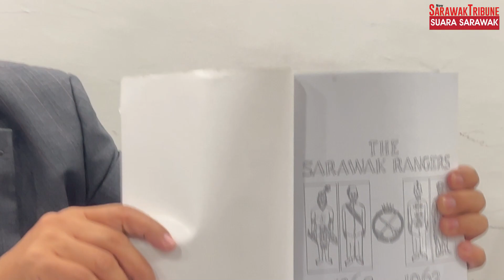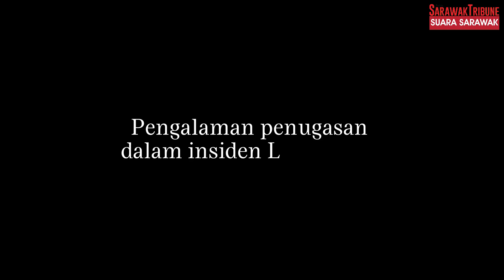Stephen Mundaw - Anak Iban pertama Panglima Medan Timur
Wawancara khas bersama bekas Panglima Medan Timur Tentera Darat Malaysia yang berbicara mengenai pengalamannya sepanjang 41 tahun perkhidmatan dalam tentera. Malah terlibat dengan dua insiden besar tanah air yang mengancam kedaulatan dan keselamatan negara ketika peristiwa pencerobohan Lahad Datu, Sabah dan kes pengganas Al-Maunah di Perak. Walaupun sudah bersara namun semangat kecintaan terhadap Sarawak tidak  pernah pudar selagi masih bernyawa berjuang demi masa depan Bumi Kenyalang.